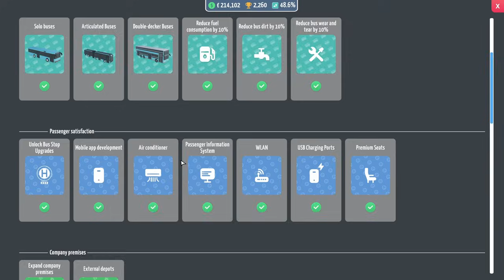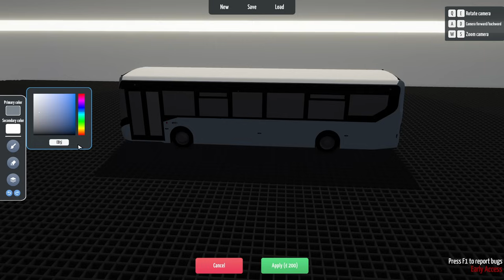Getting Our Fleet Up To Scratch | City Bus Manager | Episode 56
Today we're back focusing our efforts around the Liverpool and Wirral areas of the map, and with plenty of areas left to cover it's never been a better time to purchase some more buses and get some new routes running!

Naturally the MMC is the vehicle of choice despite not having a livery for it at this present time, but it can carry the most passengers and looks ace whilst doing it. I can't see how we can lose?!

My PC Specs:
Operating System: Windows 11 Home 64-bit
CPU: 12th Gen Intel Core i9-12900K
RAM: 64gb
Graphics Card: NVIDIA GeForce RTX 4090
Storage: Lots... Just lots...